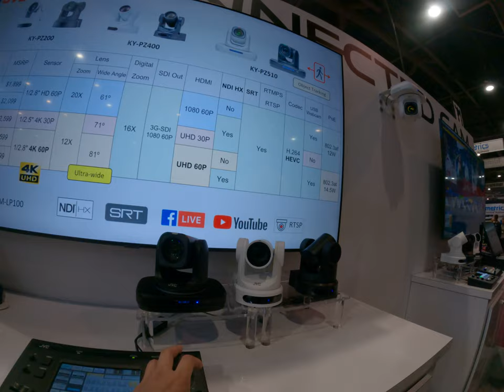PTZ camera with PTZ camera control lot of PTV camera